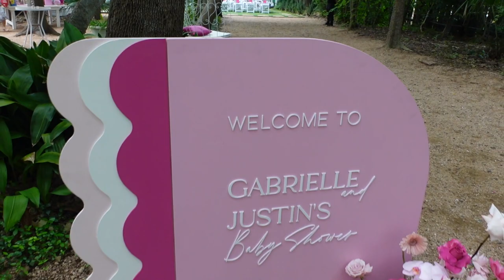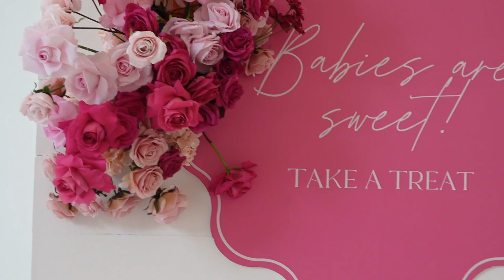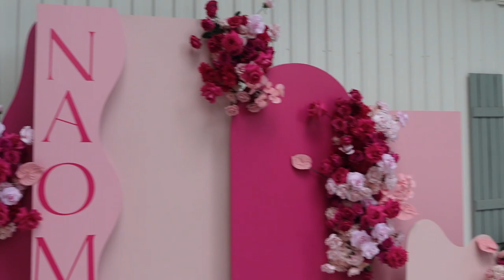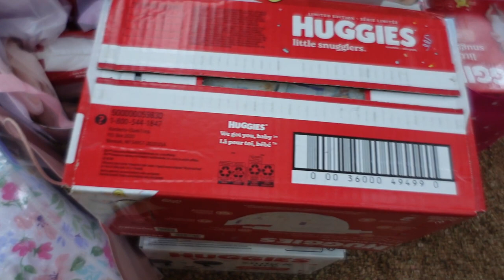VLOG | HOUSTON TEXAS BABY SHOWER OF 2023 !!! GRWM & MORE !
Hey y'all this is the baby shower of 2023! I hope you loved it as much as I did and everyone else in attendance! My best friend out did herself with this celebration! Baby Naomi is almost here and we cannot wait for this journey!